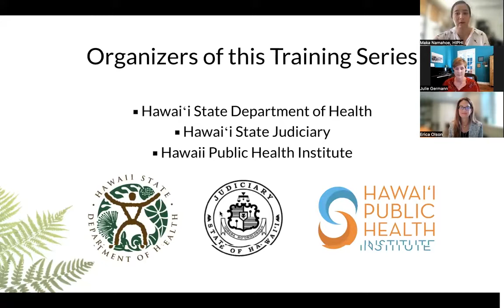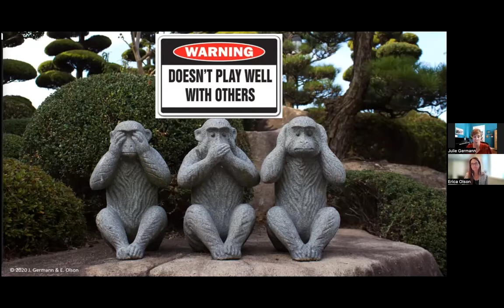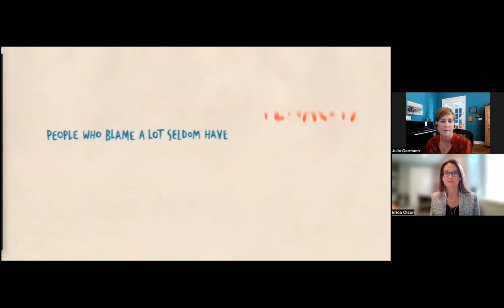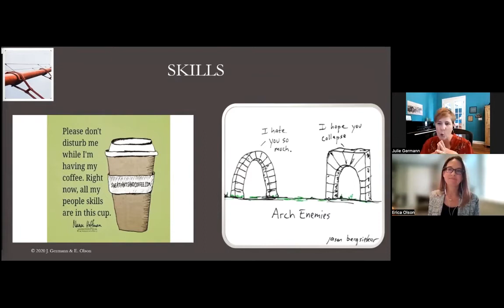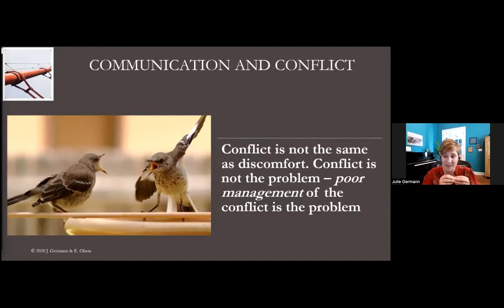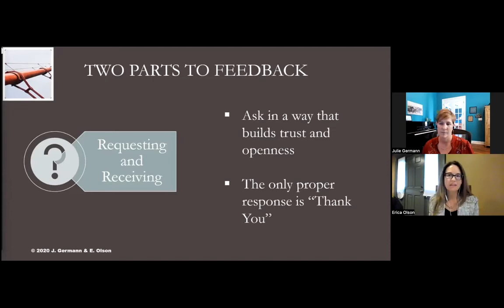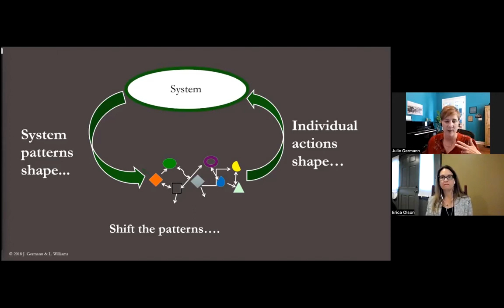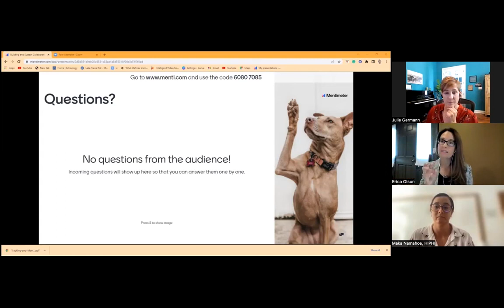Bridging The Gap How to Build and Sustain Effective Multidisciplinary Collaboration Part 2